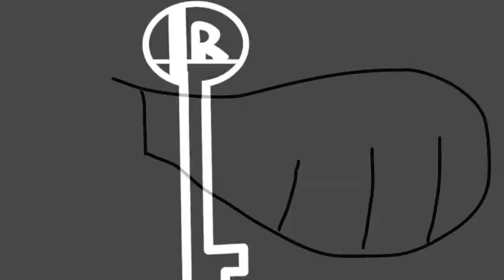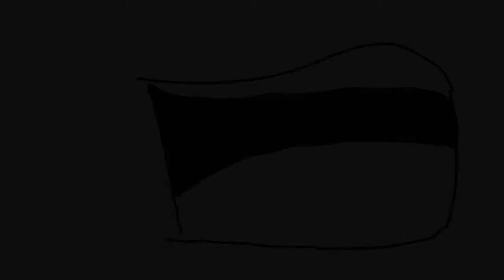Broken Keys, Chapter 7 1/2 show the worlds what we can do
somehow sonic manages to get everyone to get everyone up and going by singing a song,

this is not chapter 8 btw guy, this is 7 1/2 because chapter 8 isn't done yet